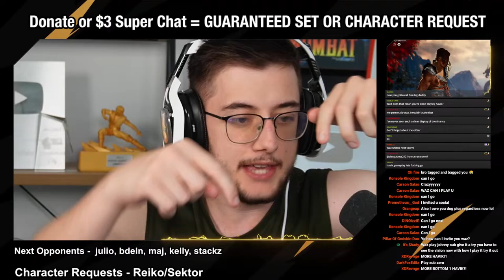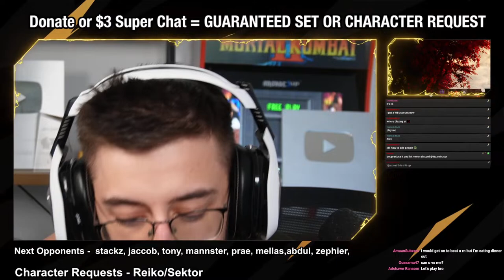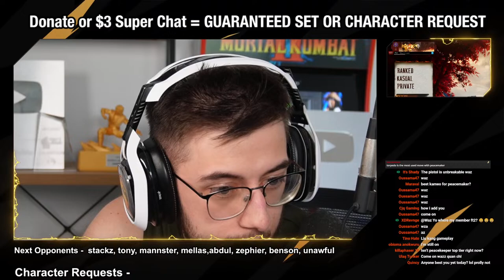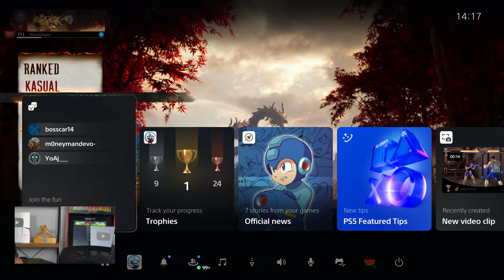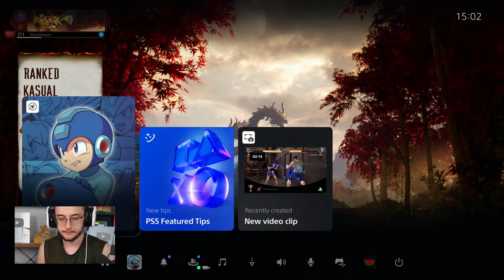Money Matching ALL VIEWERS in Mortal Kombat 1! (ill pay if i lose)